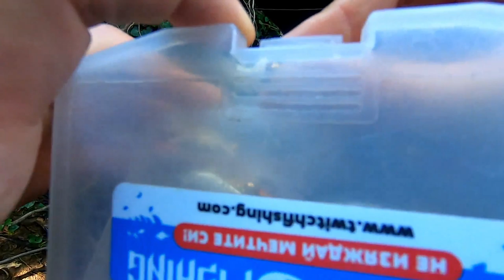ХВАНАХМЕ ОГРОМНА РИБА В Микро ВИРЧЕ 40 на 40см!!! В НАЙ-МАЛКАТА РЕКА В България! С Google maps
Огромна риба ми ИЗПРАВИ КУКАТА!
С google maps обиколихме 3 реки/поточета, които проверявахме дали има риба в повечето вирове нямаше нищо! Или имаше предимно мренки, но в един микро вир уцелихме на брутална изненада!!! Огромна риба ми изправи куката.

Taкъмите, които ползвам са:
► ВЪДИЦИ: